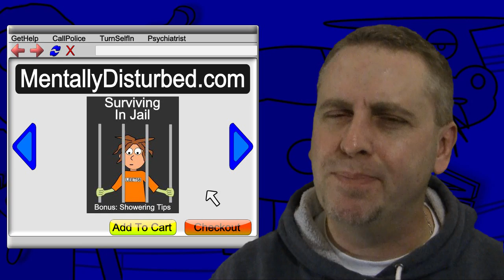Wrinkled Luvin - Disturbing Books for Sale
20% of the adult-video market in Japan is now into elder-porn. A book about pedophilia made it's way on to Amazon.com.